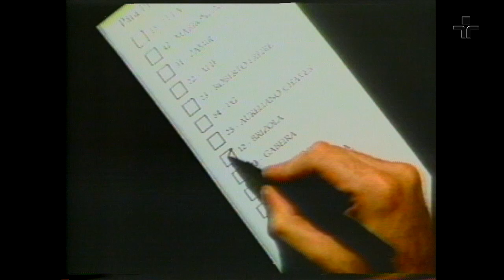Roda Viva | Rodrigo Maia | 2007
O Roda Viva recebeu, em 2007, o então presidente nacional do Democratas, Rodrigo Maia.

Filho do ex-prefeito do Rio de Janeiro, César Maia, Rodrigo Maia nasceu no Chile durante o exílio do pai e vivenciou desde muito cedo a vida política do país. Depois de flertar com várias legendas, filiou-se ao Partido da Frente Liberal em 1999 e chegou à Câmara dos Deputados. Em 2005, o PFL anunciou a refundação do partido. Neste novo cenário, Rodrigo Maia assumiu a responsabilidade de redirecionar a nova legenda encaminhando o Democratas de forma independente e desassociada do PSDB.

Participaram da bancada de entrevistadores Alexandre Machado, comentarista de política da TV Cultura;  Sérgio Lírio, secretário de redação da revista Carta Capital; Renata Lo Prete, editora do painel do jornal Folha de S. Paulo; Denise Rothenburg, colunista de política do jornal Correio Brasiliense; Rodrigo Camarão, repórter especial do Jornal do Brasil; Gabriel Manzano Filho, repórter do Jornal O Estado de S. Paulo e Guilherme Evelin, editor do Brasil da revista Época.